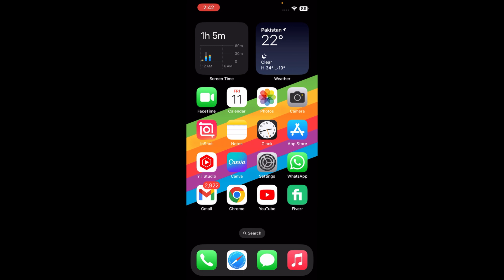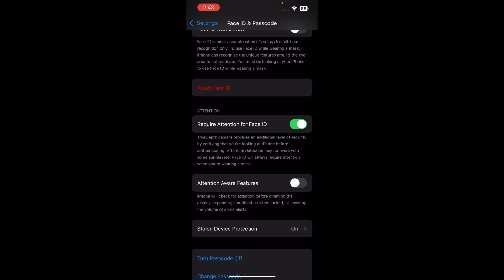How To Fix Ringer Sound Volume Gets Low On Incoming Calls On iPhone iOS 18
🔔 Struggling with low ringer volume on incoming calls? You’re not alone! In our latest video, “How To Fix Ringer Sound Volume Gets Low On Incoming Calls On iPhone iOS 18,” we tackle this frustrating issue step by step. Discover simple and effective solutions to enhance your ringer sound and never miss an important call again! Whether it’s a settings glitch or a hidden feature, we have the answers you need. Don’t let low ringer volume rob you of important connections—watch now for all the tips and tricks! 📱✨